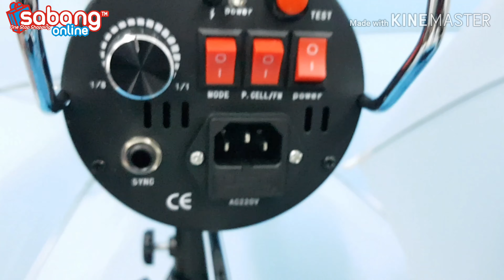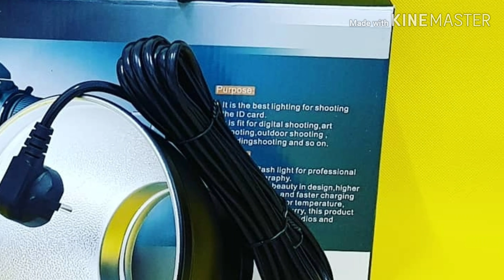Terbaru Review paket lampu studio photo dari Sabang Online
Slamat menonton enjoyyyy

Review paket lampu  studio photo dari Sabang Online

Bisa di beli di aplikasi TAG#SABANG ONLINE

Tokopedia